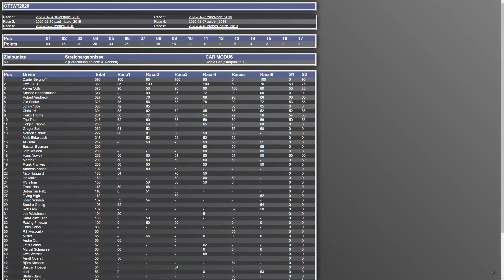GT3 WorldTour 2020 6/9 @ Brands Hatch 18.04.2020 - Schwarzbierbude ACC Highlights